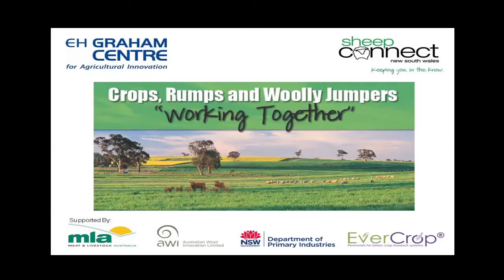Video 5: (Discussion session including video) Andrew and Mandy Bouffler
Andrew Bouffler and his wife Mandy run a mixed sheep/wheat operation at Lockhart, NSW. Their focus is their Poll Merino and White Suffolk stud, and they outsource their cropping enterprise. To maximise genetic gain and client profitability the Bouffler's use performance testing using MLA's LAMBPLAN and MERINOSELECT genetic evaluation technologies.Go to the playlist to see 19 videos showing footage from the forum and farmer video stories.